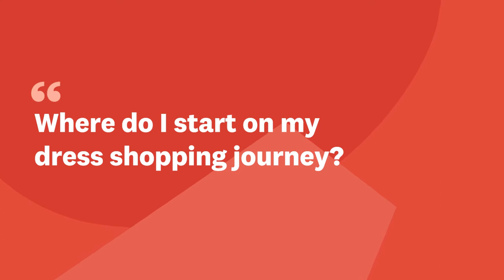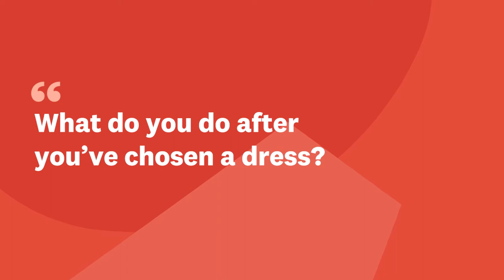Bridal Fashion Expert Shares How to Find Your Dream Wedding Dress | The Knot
In this video, LaTonya Turnage, owner of Elite Secrets Bridal in downtown Baltimore, offers her best advice for choosing a wedding dress.

What You’ll See:
0:00 Intro
0:14 Where to start?
0:26 When to start?
0:34 How many dresses?
0:39 Can't decide?
1:10 Bad experience?
1:22 Regrets?